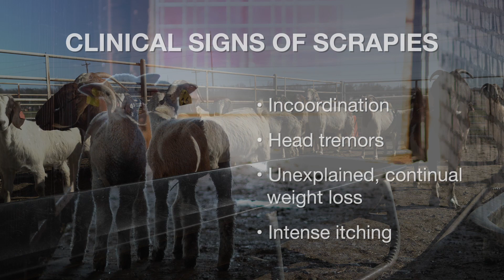Vet Scripts - Scrapie Disease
(Feb. 24, 2024) Barry Whitworth, OSU Extension veterinarian, discusses the USDA’s efforts to eradicate scrapie disease in sheep and goats.